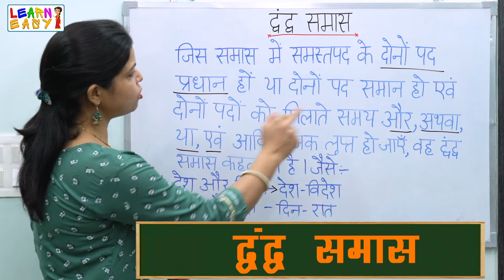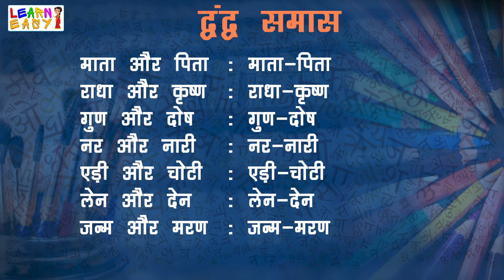Samas | Dvandva Samas | द्वंद्व समास | समास के भेद | हिंदी व्याकरण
In this video children will learn Dvandva Samas in a very easy way.